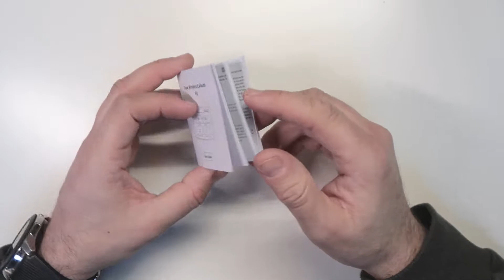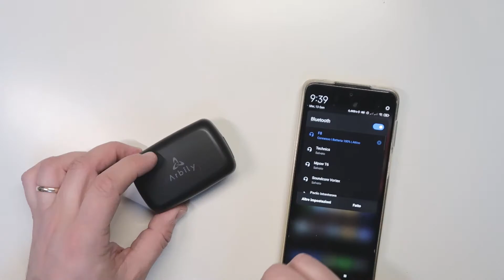Recensione Arbily F8: che autonomia!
Oggi vediamo la recensione degli auricolari Arbily F8, full wireless con un'autonomia pazzesca!

🎬 LA MIA ATTREZZATURA:

Sony a6400
Obiettivo Sony SEL-35F18
Microfono Rode Wireless GO
JOBY Kit GorillaPod 1K